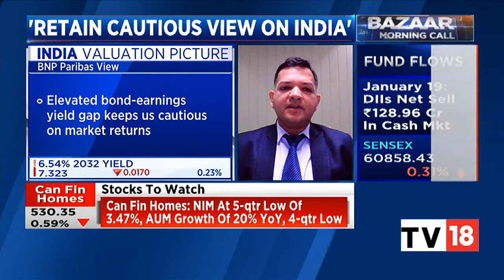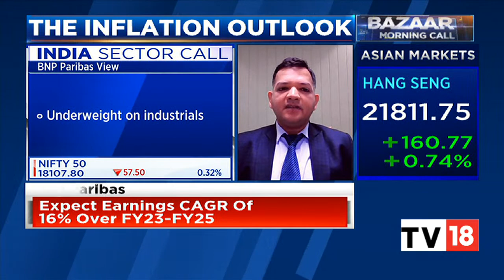BNP Paribas' Kunal Vora Exclusive On India Inflation Outlook, Valuations & Earnings Picture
In an exclusive conversation with CNBC-TV18, Kunal Vora, Head-India Equity Research, BNP Paribas, speaks on the India inflation picture, valuations and earnings outlook. He also speaks on market themes and sectors to watch out for. Listen in.

n18oc_business